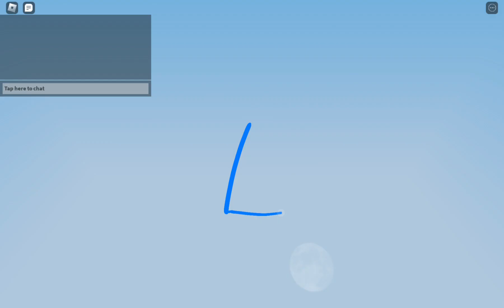bed wars part 1